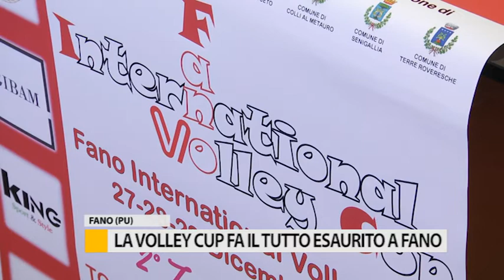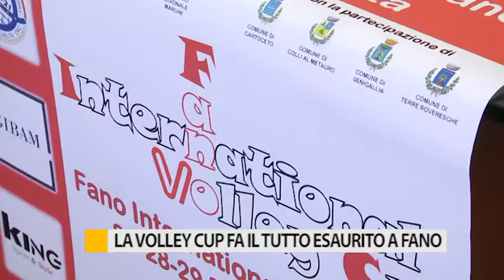La Volley Cup fa il tutto esaurito a Fano